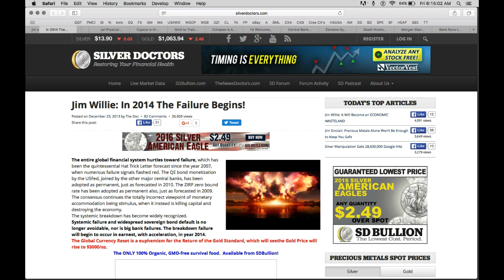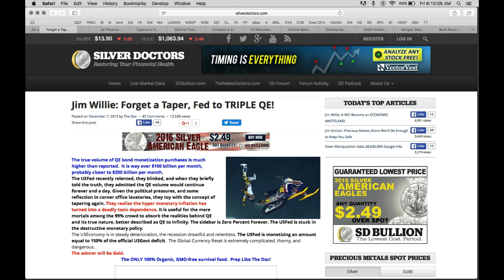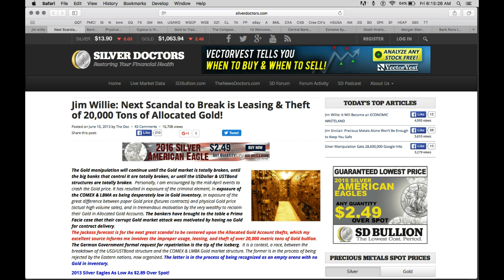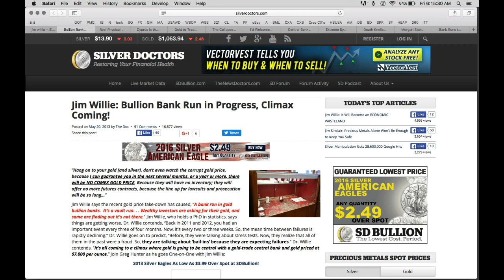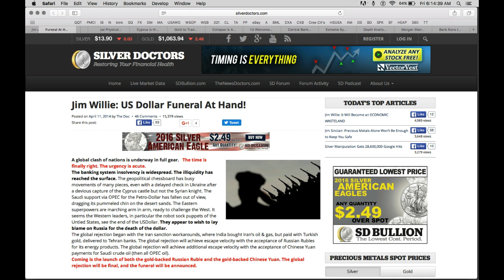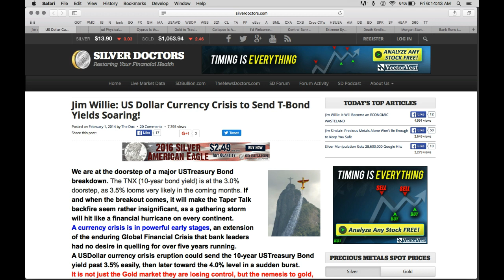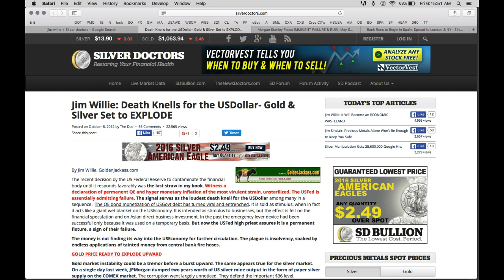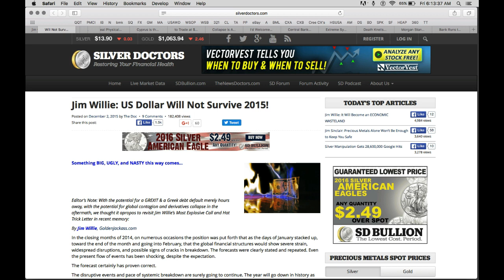Jim Willie Wonkie - 4 years of Epic Bullshit... there's more, but... enuf already.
A chickenshit Expat living in Costa Rica chimes in with astonishing inaccuracy. The Master of the Obvious BS should be obvious to all but those who actually believe Silly Jimmy Willy provides anything of Value... The Majority of his garbage is entirely self-evident to the critical thinkers among us.

This Video contains Jimmy's "Forecasts" from 2012 to December of 2015 - The Age of Self Promoting Gold Advisers is coming to an end.

From the "End of Dollar" to "John Kerry shot by ISIS" the bullshit is beyond belief and yet Jimmy's con is perhaps the longest running waste of time next to Mr Gold - Jimmy "Jones" Sinclair who has raped and pillaged investors in his Gold Scam "TRX" - which has traded down from $8,80 to $.25 since it's peak. It doesn't end there... Bill Holter was plain stupid enough to invest $515,000 in the form of an unsecured "Bullion Loan" to participate in the Holter-Sinclair Collaboration - An AbFabColab if there every was one... The BS in the Precious Metals Sector does NO ONE but these promoters any service. They are lining their pockets while picking yours.